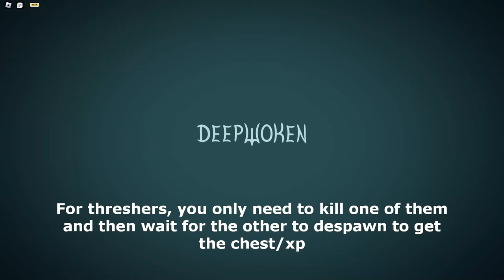Deepbound Cheese Guide | Deepwoken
There are cheeses for king threshers, it is just really tedious to do.

Music is Naktigonis - A darkness beneath

0:00 Weapons and flaws
0:22 King Gigamed cheese
1:07 Terrapod Cheese
1:34 Lionfish cheese
2:02 Thresher Cheese
2:26 Sharko Static Spawn
3:58 Nautilodaunt Cheese
5:07 How to get rid of corrupt mobs/owls